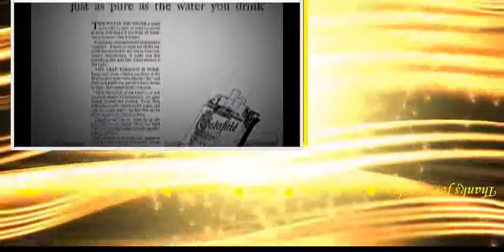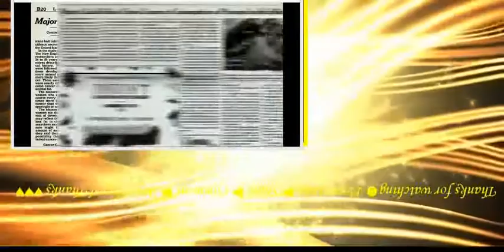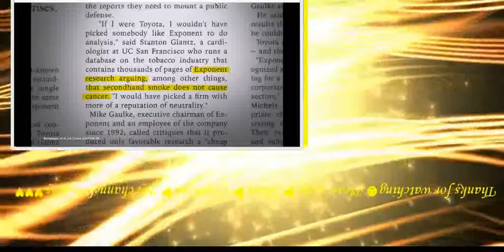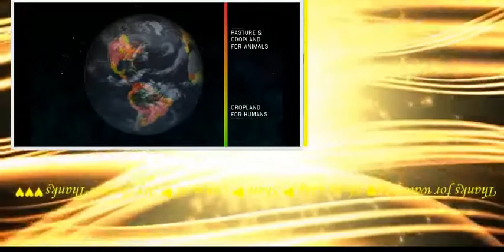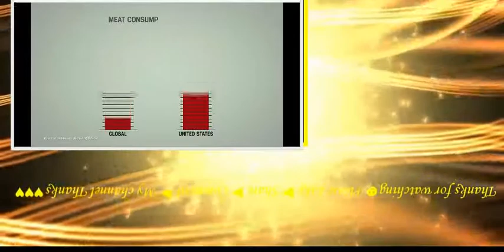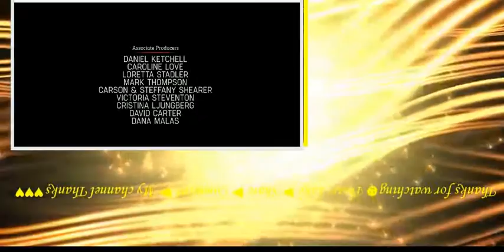THE GAMECHANGERS STREAM FUULL DOCUMENTARY FOLLOW LINK IN DESCRIPTION BOX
CLICK LINK TO WATCH THE GAME CHANGERS DOCU FREE part 1